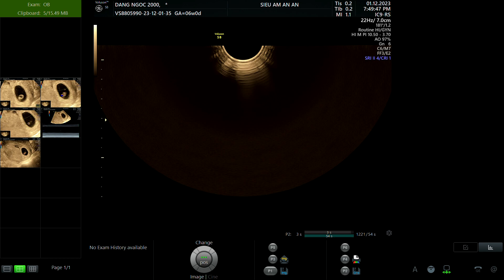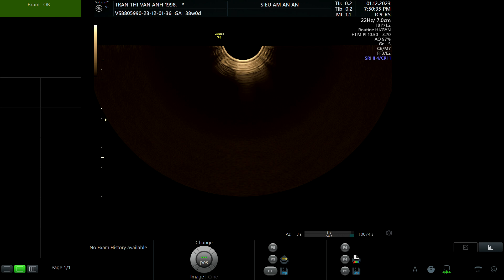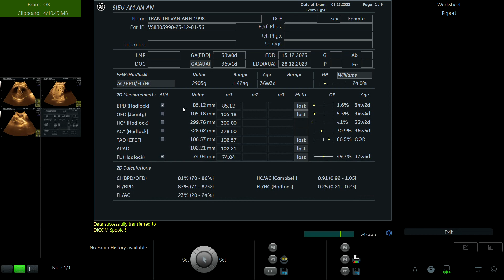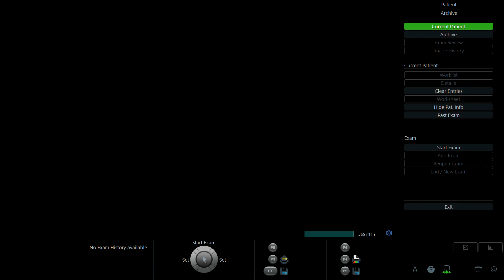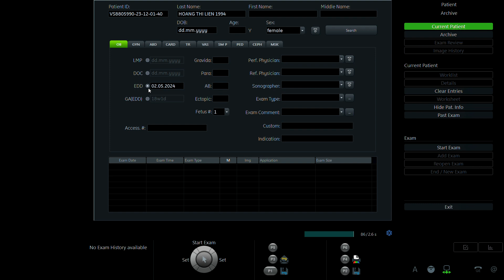hoàng thị liên 1994 p2